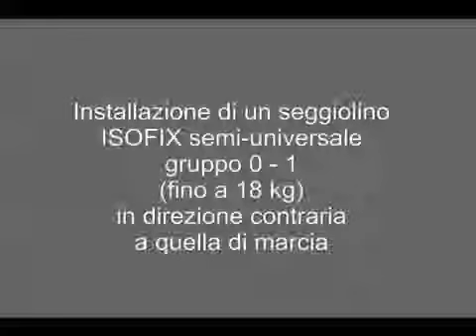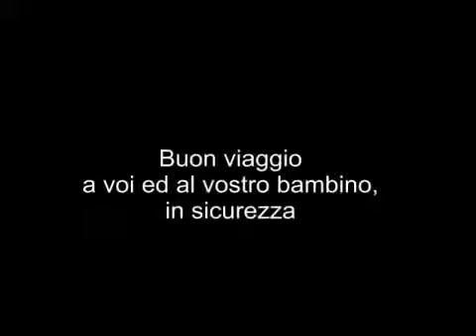Tylem.pl Montaż fotelika samochodowego Fair G0/1 ISOFIX z platformą RWF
Tylem.pl - bezpieczniej dla dziecka do 4 lat.

Zobacz opis fotelika FAIR G 0/1 na platformie Isofix RWF na lub ☎ 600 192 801 - chętnie pomożemy i odpowiemy na pytania.

Zestaw: Fair G0/1 wraz z bazą RWF na Isofix

Fotelik samochodowy Bimbo G0/1 firmy FAIR z bazą RWF na Isofix przeznaczony jest do przewożenia dzieci 0-18 kg lub w wieku od 6 miesięcy do 4 lat tyłem do kierunku jazdy. Załączona baza RWF pozwala wykorzystanie systemu Isofix.

Fotel moża również montować przodem do kierunku jazdy, po zakupie dodatkowej bazy FWF  (zakres: od 9-18kg.)

Fotelik Fair G0/1 ISOFIX został zaprojektowany dla dzieci od 0 do 18kg (do około 4 lat).
Do fotelika możemy dokupić 2 bazy montowane na system Isofix, pozwalające zamontować fotelik przodem lub tyłem do kierunku jazdy. Przedział wiekowy to 0 miesięcy - 4 lata czyli 0-18 kg, jednak dzieci do 9 kg mogą być przewożne tylko w pozycji leżacej z dodatkowym adapterem dla malucha.